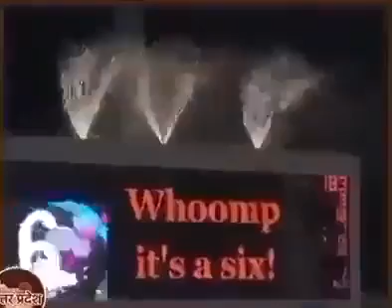Akhilesh Yadav vs Yogi Maharaj